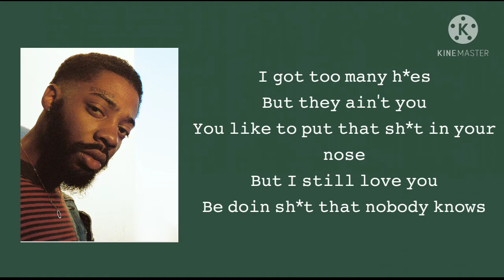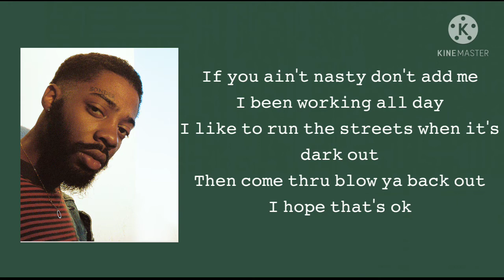Brent Faiyaz - Rehab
Lyrics:

I got too many hoes, but they ain't you
You like to put that shit in your nose, but I still love you
Be doing shit that nobody knows
In the streets they be thinkin' you a lady
But at home (you a motherfuckin' porn star, I swear to God)
If you ain't nasty, don't at me (nasty)
I been working all day (all damn day)
I like to run the street 'til it's dark out
And then come home and blow your back out, I hope that's okay
I can't leave you alone ('lone, 'lone)
(Not for no 24 hours)
(All damn day)
Lately I been thinking 'bout us (about us, about us, about us)
You as real as they come
But you would rather be on them drugs (the drugs, the drugs, the drugs)
And I would rather hang with my thugs
Fucking with you been drainin' me out, you know that?
But you blow that well, where that throat at?
You better kiss it before I go
(You a motherfuckin' porn star, I swear to God)
And then come through and blow your back out, I hope that's okay
(All damn day)